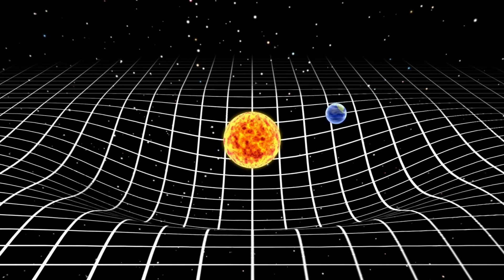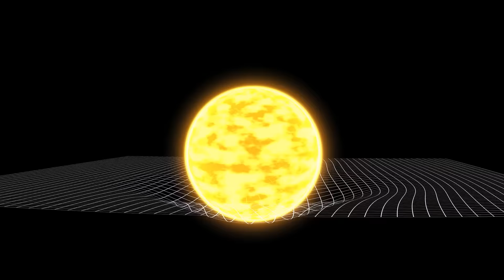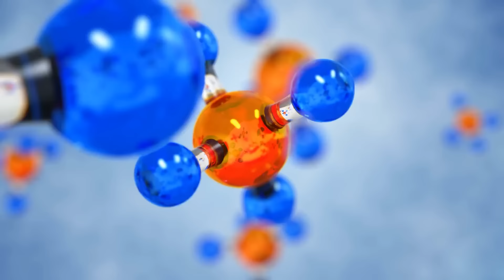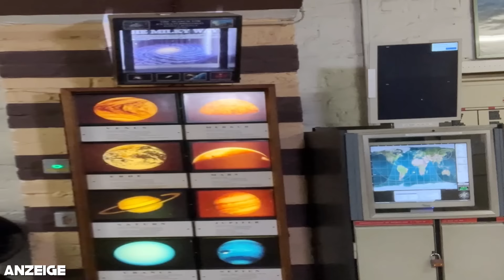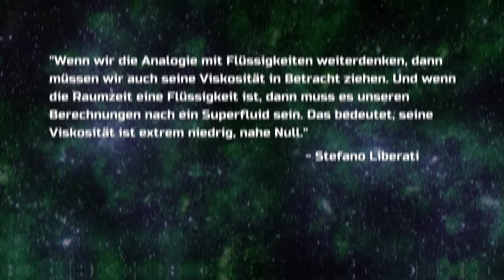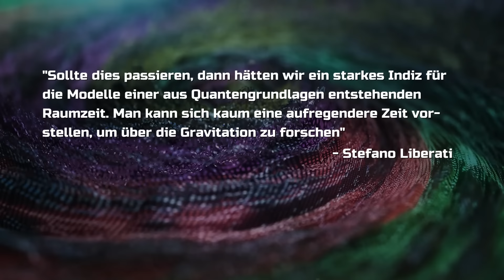Unglaublicher Verdacht: Unsere Theorie der Raumzeit ist FALSCH?!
Mit dem Code ASTRO5 bekommt Ihr 5€ Rabatt auf eure erste Bestellung, also checkt jetzt HOLY aus

Unglaublicher Verdacht: Die Raumzeit könnte eine Flüssigkeit sein, ein sogenanntes Superfluid! Schwimmen wir in einem Ozean bestehend aus einer Quantenflüssigkeit?

Foto-Credit: NASA/ESA